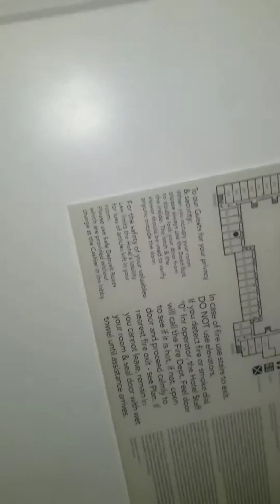Climbing roof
We climbed on the roof